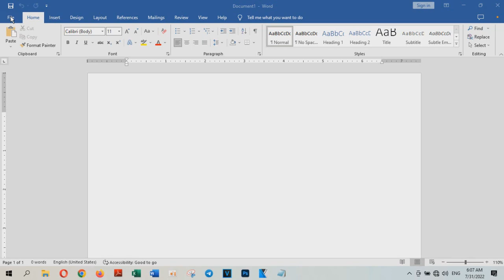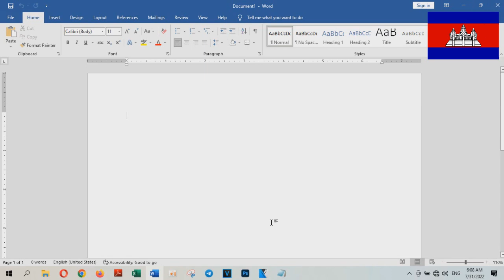How to Show Mini Toolbar in Word - Technology Cambodia TV